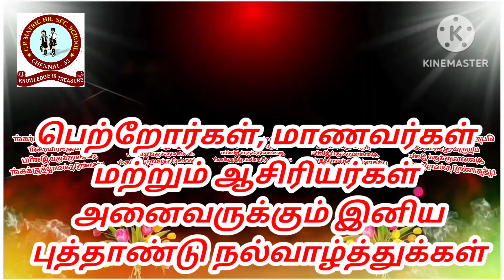January 1, 2023